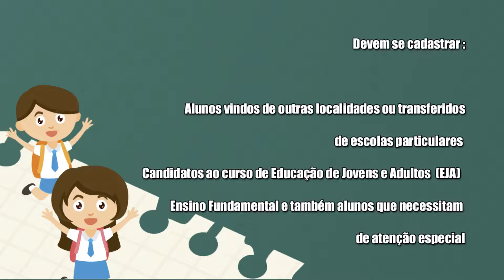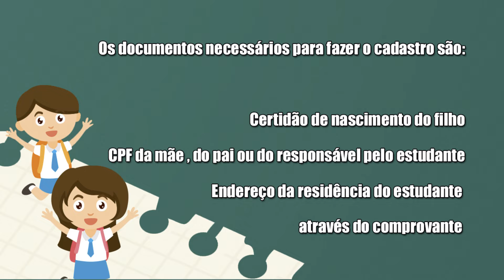Cadastramento Escolar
Atenção : os pais de crianças com 6 anos completos até o dia 31 de março de 2020 devem fazer o cadastramento escolar, ele se encerra na próxima sexta-feira, dia 12 de julho. Não haverá prorrogação.